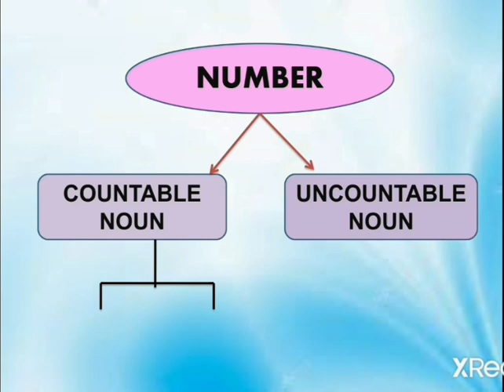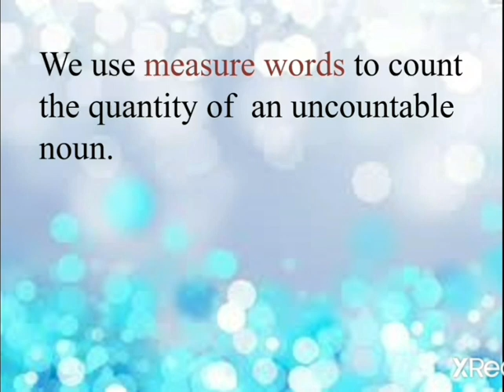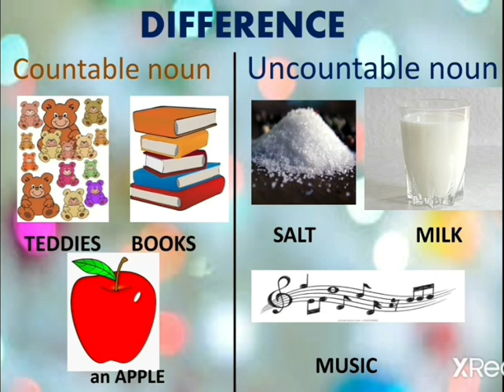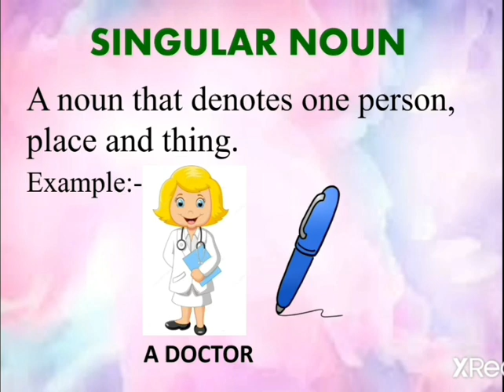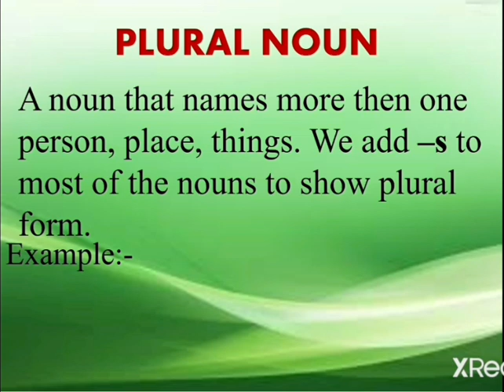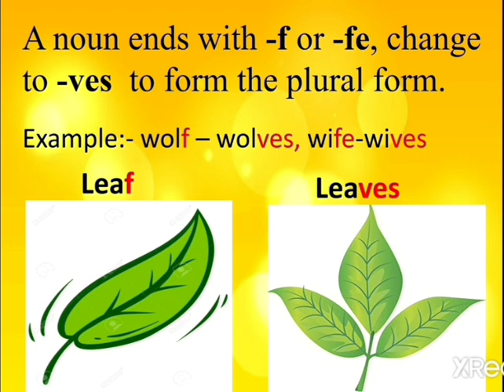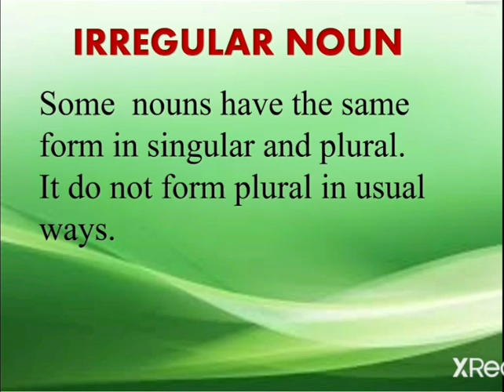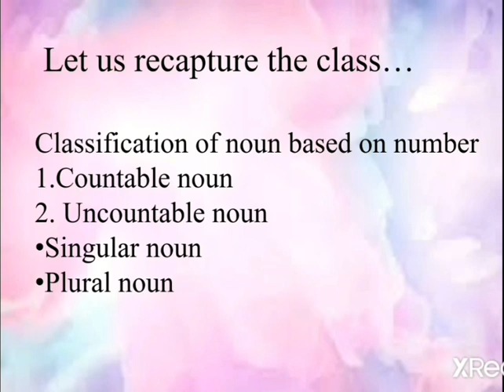Singular & Plural Noun and countable and uncountable Noun - both ಕನ್ನಡ & English Explanation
classification of Nouns on the base of Number and Gender
here described in detail
on the base of number...
Constable a d uncountable Noun
singular and plural noun